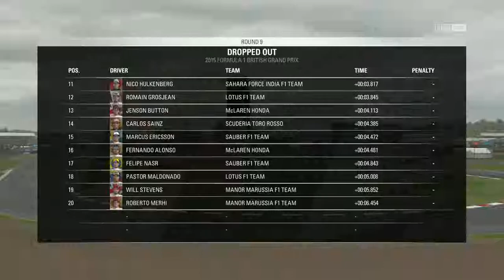F1 2015 Championship Season - Ep. 19 British Grand Prix Racing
F1 2015 is a racing game based on the 2015 Formula One season developed by Codemasters. It is the seventh Formula One game produced by the same studio. It was released on July 10, 2015, and features the team and driver line-ups from the 2015 season, including the Autódromo Hermanos Rodríguez.

Jake_Loves_Cake
Fizzbolt
ArtofMana
Whitefyr
Minc of Bane

Twitch.tv/kmaskorner

Ask me for an invite to my Discord if you are wanting to hang out and play some games together.